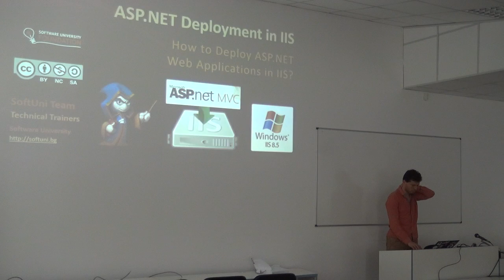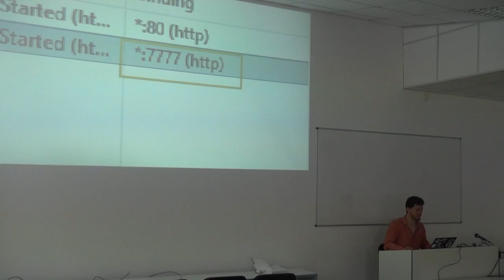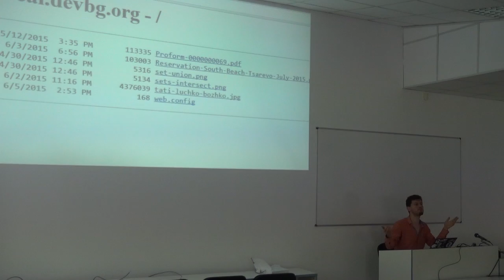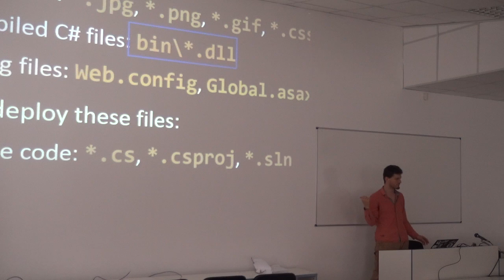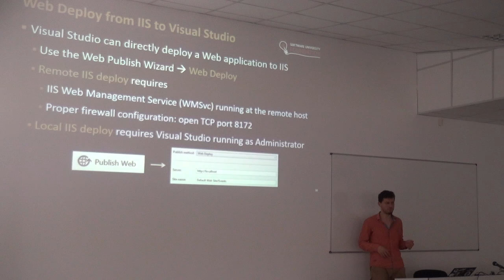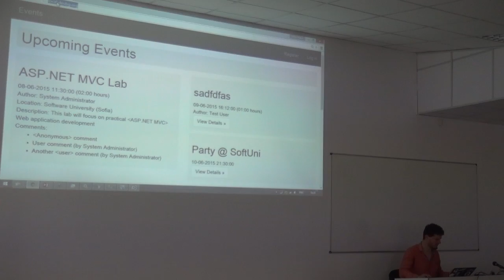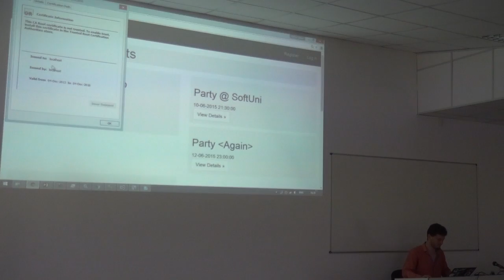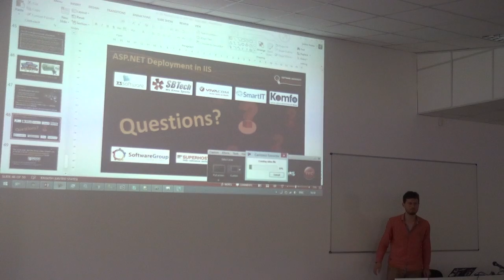IIS Deployment (камера)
Лекция: IIS Deployment (камера)
Курс: ASP.NET MVC - May 2015
Трейнър: Светлин Наков
Дата: 5 юни 2015 г.